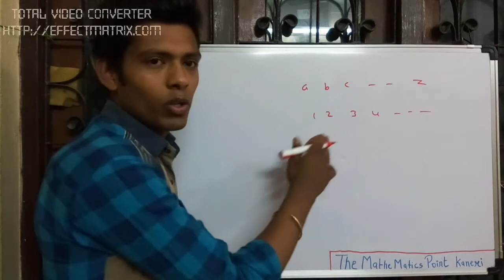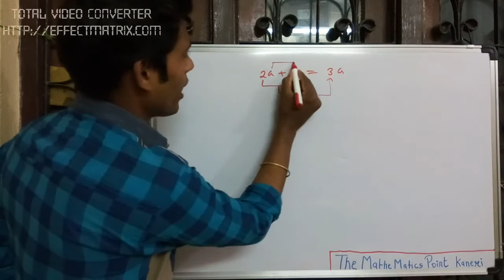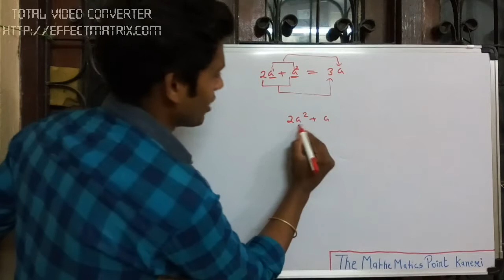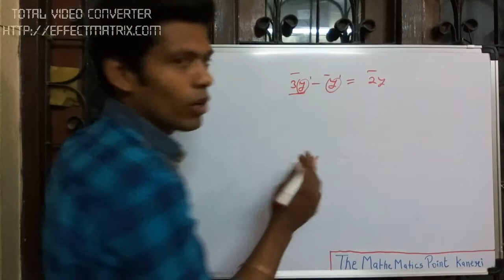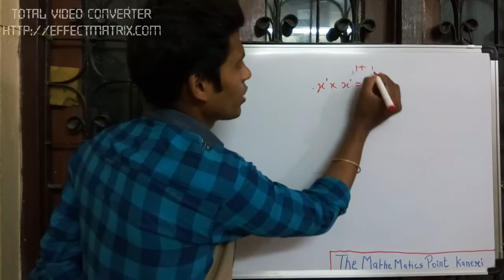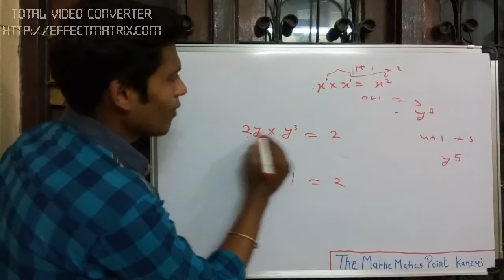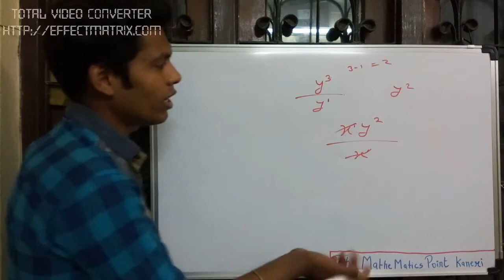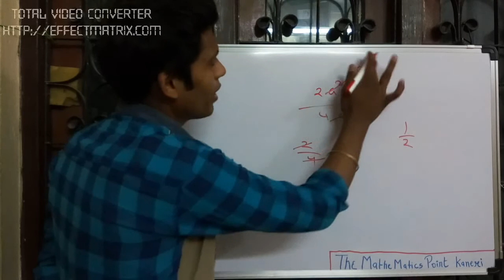Best Basic Maths A B C Multiply Divide plus Minus In hindi IMP Topic of maths